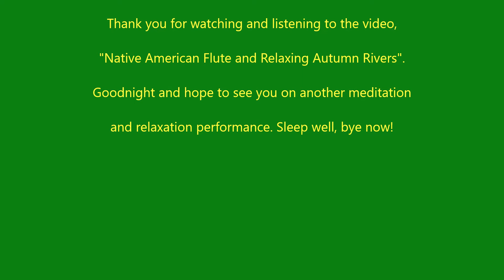Native American Flute with Relaxing Autumn Rivers, Part 1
Native American Flute with Relaxing Autumn Rivers, Part 1. A relaxation and meditation video, great for dozing off to sleep, lovely, tranquil background music ideal for yoga. So, sit back, light a nice candle and enjoy this Native American Flute with Relaxing Autumn Rivers, Part 1.
Wildlife Can Be heard:
@16:47 Wolves Howling
@40:56 Flock of Geese flyover
@110:45 Wolves Howl again
@140:40 Flock of Geese flyover again

Please click the thumbs up button 👍, it really helps my channel grow.
Also, select the top bell icon 🔔 to get notifications of a newly posted video. Thank you to all my subscribers, friends and family for your overwhelming support!

images and videos. Some maybe created by the author through his
digital artwork for thumbnails, etc.

Sound Effects:
Wolf and Geese, compliments of Freesound.com

The Cellaring, Second Edition:

A Taint of Pity:

Zephyr’s Whisper:

Sonnets and Scribbles: